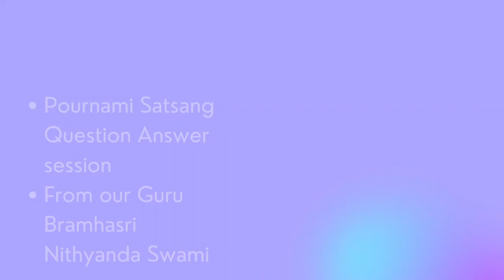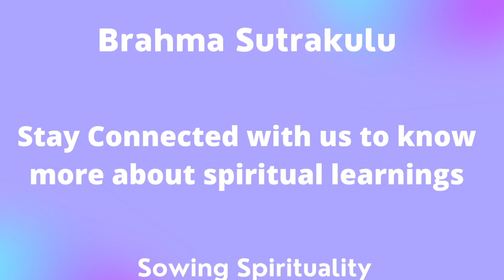"மூன்றாவது கண்" உண்மையில் என்ன Brahma_Suthrakulu Must Watch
raja_yoga_patasalai
Polivakkam, Tirruvallur.

ராஜயோகப் பாடசாலை

பிரம்மஸ்ரீ நித்தியானந்தம் சுவாமிகளால் நடாத்தப்படும் ராஜயோகப் பாடசாலை, இந்தியாவின் தமிழ்நாட்டின் திருவள்ளூர் மாவட்டத்திலே போளிவாக்கம் என்ற ஊரில் அமைந்துள்ளது. ஆச்சிரமத்துடன் அமைந்த இப்பாடசாலை 2009ம் ஆண்டு முதல் இவ்விடத்தில் இயங்கி வருகிறது.

ஒவ்வொரு மாதமும் வரும் பௌர்ணமி தினத்தில் ஆன்மீக நாட்டம் கொண்டு தன்னைத் தேடி வரும் பக்தர்களின் ஆன்மீகம் சம்பந்தமான கேள்விகளுக்கு விளக்கங்கள் கொடுத்து அவர்களது ஆன்மீக அறியாமையைப் போக்கி அவர்களுக்கு உபதேசம் கொடுக்கிறார் பிரம்மஸ்ரீ நித்தியானந்தம் ஐயா அவர்கள்.

முருகன் ஆலயம்.

ஆச்சிரமத்துடன் இணைந்து “சண்முகநாயகன்” என்ற பெயர் கொண்ட முருகன் ஆலயமும் அமைந்துள்ளது.

குருவின் கனவில் அகத்திய மாமுனிவர் தோன்றி இவ்விடத்தில் முருகனுக்கு ஒரு ஆலயம் உருவாக்கு என்று கூறியதாகவும், அகத்திய முனிவரது வேண்டுகோளுக்கு இணங்க 2013 ஆம் ஆண்டு ஆச்சிரமத்தினுடன் இணைந்தவாறு முன்புறமாக முருகன் கோவில் அமைக்கப்பட்டு அங்கு எழுந்தருளியிருக்கும் முருகனுக்கு “சண்முகநாயகன்” எனப் பெயரிடப்பட்டுள்ளது. இக்கோயிலானது ஆச்சிரமத்துடன் இணைந்து இருந்தாலும் ஆச்சிரமம் பௌர்ணமி தவிர்த்து ஏனைய நாட்களில் பூட்டி இருக்கும். கோயில் எல்லா நாட்களும் திறந்திருக்கும். வேளாவேளைக்கு பூசைகளும் நடைபெறும். தினந்தோறும் அவ்வூர் மக்கள் வந்து வணங்குவர். அதுமட்டுமல்லாது திருமண நிட்சயதார்த்தம், திருமணம் போன்ற சுப காரியங்களும் இக்கோவிலில் நடைபெறும்.

இக்கோவிலில் வருடாவருடம் கந்தசஷ்டி பூசை மிகவும் சிறப்பாக நடைபெறும். அத்துடன் முருகனை வழிபடச் சிறந்த தினங்களான “தைப்பூசம்” மற்றும் “ஆடிக் கிருத்திகை” போன்ற புனித நாட்களும் வெகு விமரிசையாகக் கொண்டாடப் படுகிறது. இந்த நாட்களில் அங்கு வரும் அனைவருக்கும் முழுநாளும் அன்னதானம் வழங்கப்படுகிறது.

கோயிலில் மூலஸ்தானத்தில் முருகனும் வெளிப்பிரகாரத்தில் சிவன்-பார்வதி, மகாவிஷ்ணு-மகாலெட்சுமி, பிரம்மா-சரஸ்வதி ஆகியோர் தம்பதி சமேதராகவும் மற்றும் விநாயகரும், ஐயப்பனும் என பிரதிஷ்டை செய்யப்பட்டுள்ளனர். சிலைகள் மிகவும் அழகாகவும் நன்கு அலங்கரிக்கப்பட்டும் காணப்படுகிறது. மிகச்சிறிய கோவிலாக இருந்தாலும் விதிமுறைப்படி மிகவும் அழகான கோபுரத்துடன் புனரமைக்கப் பட்டுள்ளது. பௌர்ணமி நாட்களில் எமது குரு பிரம்மஸ்ரீ நித்தியானந்தம் சுவாமிகள் முருகன் சந்நிதியில் அமர்ந்திருந்துதான் பக்தர்களுக்கும் சீடர்களுக்கும் ஆன்மீக விளக்கங்கள் வழங்குவார்.

எமது ஆலயங்களின் அமைப்பு முறையில் ஓர் அற்புதமான தத்துவம் அடங்கியுள்ளது.

கோ+இல் = கோயில் எனப்படும்.  ‘கோ’ என்றால் இறைவன். இல் என்றால் இல்லம் அல்லது இருப்பிடம் ஆகும் கோயில் என்பது இறைவனின் இருப்பிடம் எனப் பொருள்படும். ஆ + லயம் = ஆலயம். இங்கு ‘ஆ’ ஆன்மா எனவும் “லயம்” என்பது இணையுமிடம் அல்லது சேருமிடம் எனவும் பொருள்படுகிறது. ஆன்மா இறைவனுடன் கலக்குமிடம் ஆலயம்.

இதனை திருமூலர் திருமந்திரத்தில் பின்வருமாறு விளக்கியுள்ளார்.

உள்ளம் பெருங்கோயில், ஊன் உடம்பு ஆலயம்,
வள்ளல் பிரானார்க்கு வாய் கோபுர வாசல்,
தெள்ளத் தெளிந்தார்க்குச் சீவன் சிவலிங்கம்
கள்ளப் புலன் ஐந்தும் காளா மணிவிளக்கு

எமது உள்ளம் அதாவது மனம் இறைவன் வாழும் ஒரு பெரிய கோயிலாகும். உடலின் ஒவ்வொரு அங்கமும் ஆலயத்தில் ஒவ்வொரு பகுதியுடனும் ஒப்பிடப்படுகிறது. கோபுர வாசல் நம்முடைய வாய். எமது ஆன்மா இதற்குள் குடி கொண்டிருக்கும் கடவுள். தெள்ளத் தெளிந்தார்க்கு – தன்னை அறிந்து தனது புலன்களைக் கட்டுப்படுத்தி உள்முகத்தேடலில் தெளிந்தோர்க்கு ஆத்மாவே சிவலிங்கம் என்று உணரப்படும். கோவிலில் எரியும் ஐந்து விளக்குகள் நம்முடைய ஐம்புலன்களைக் குறிக்கின்றது. எளிதில் தீய வழிகளில் செல்லக்கூடியவை என்பதால் கள்ளப் புலன்கள் எனக் குறிப்பிடப்படுகிறது. அதாவது உடலே கோயில் என்றார் திருமூலர்.

நாம் எதைப் பார்த்து அஞ்ச வேண்டும்
உலகம் எப்படி அழியும் ? எப்பொழுது அழியும் தெரியுமா ???
What is the use of directions
திசைகள்ஆல் பயன் என்ன
Will meditation remove the suffering
தியானம் செய்தாள் துன்பம் நீங்குமா
இன்று நாம் அனுபவிக்கும் துன்பங்களுக்கு எது காரணம்?
why do we suffer so much in life
பயபக்தி எதற்குத் தேவை ???
எது உண்மையான அன்பு !!!
இந்த உலகத்தில் உங்களுடையது எது
Corona நமக்கு கற்றுத் தந்த வாழ்க்கை தத்துவம் என்ன ???
விதியை ஜோதிடத்தால் வெல்ல முடியுமா ???
சாபங்கள் உண்மையாகவே பலிக்குமா !!!
இந்த வாழ்க்கை வரமா சாபமா !!!
எது பக்தி என்று தெரியுமா ???
ஏன் மரணபயம் தோன்றும் ???
தீய பழக்கம் விலக என்ன செய்யவேண்டும் ???
உண்மை எப்படி விளங்கும் ???
மற்றவர்களின் மனதில் உள்ள ரகசியங்களை அறிய வழி உண்டா ???
ஆசையையும் , சுயநலத்தையும் தவிர்ப்பது
இறுதிச் சடங்கிற்கு சென்றாள் ஏன் தலை குளிக்க வேண்டும் ???
ஆசையையும் , சுயநலத்தையும் தவிர்ப்பது
உன் வழிக்காட்டி யார் என்று தெரிந்துக் கொள் !!!
குழந்தையின்மைக்கு காரணம் என்ன ???
நான் பாறையில் விதை விதைக்கிறேன் !!!
வாழ்க்கையில் மறக்கக் கூடாதது எது ???
#108 திவ்ய தேசம் சென்றால் என்ன பயன் ???
யார் ஆபத்தில் இருக்கிறார்கள் ???
யார்மீது அன்பையும், கோபத்தையும் செலுத்த வேண்டும் ???
இன்றைய சட்டம் யார் கையில் உள்ளது !!!
ஏன் ஒருவருக்கு திருமணம் மிக அவசியம் !!!
தூங்கும்பொழுது என்ன நடக்கும் தெரியுமா ???
ஆன்மீகம் மதத்தையோ அல்லது குறிப்பிட்ட கடவுளையோ சார்ந்ததா ???
மன தைரியத்திற்கு என்ன வழி ???
சொன்னால் பெய்யும் மழை !!!
இந்தியாவின் நான்கு தலைச்சிறந்த மனிதர்கள் யார் தெரியுமா ???
துன்பத்திலிருந்து மீள என்ன வழி ???
நம் உடலை இயக்குவது ஓம் எப்படி தெரியுமா???
பிறப்பு முதல் இறப்பு வரை போராட்டம் தான் வாழ்க்கையா???
ஆசை பாசம் உன்னை அடிமை படுத்துகிறதா???